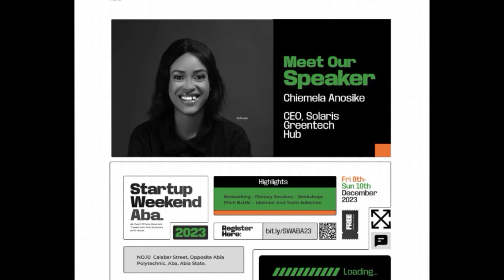Mr. Daniel Chinagozi Briefly Explains Startup Weekend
Join us for an insightful journey into the intricacies of Techstars_ Startup Weekend Aba 2023 with Mr. Daniel Chinagozi, who by the special Grace of God is the visionary CEO of Innovation Growth Hub Africa & the Host/Facilitator for this event as he gives a comprehensive understanding of how this transformative event empowers innovators and entrepreneurs.

Register now for Techstars Startup Weekend ABA using the

Seize the opportunity to embark on a dynamic entrepreneurial adventure with the guidance of a seasoned leader.